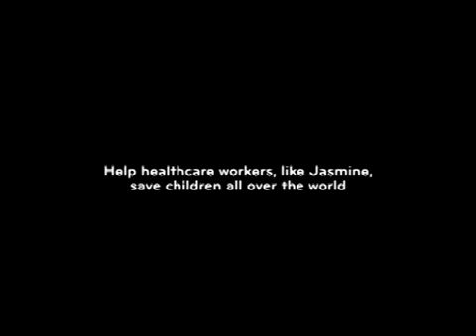Mid-Missouri #23 Lorraine McFarland & Meghan Rowsell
Rick Jey interviews Meghan Rowsell and Lorraine McFarland